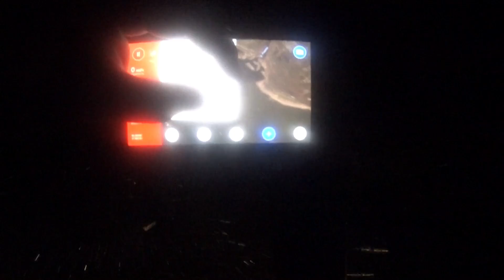Терским берегом белого моря! ч2 Огородами на тот берег!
Пропустить заставку 0:18
Паблик чат в Viber! Именно тут наше видео появляется раньше всех!